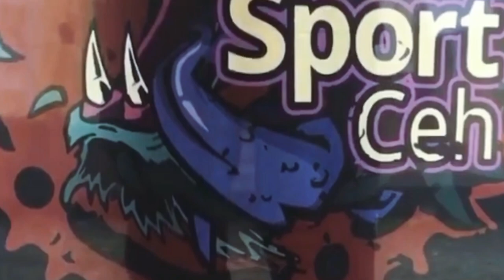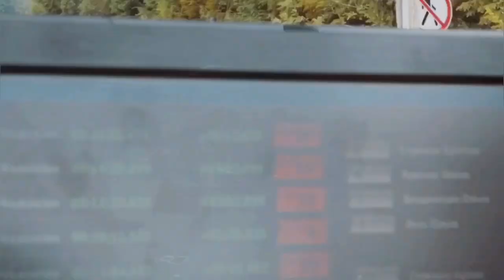Ендуро Українська Серія 2021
Репортаж “sport ceh зграя team” з першого етапу української ендуро серії

DROP MTB ENDURO TV